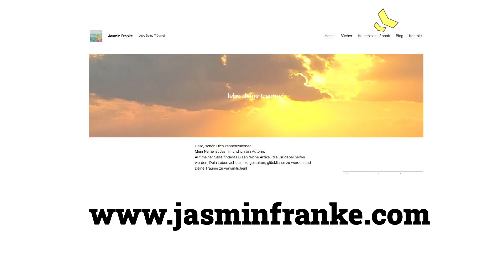Lebenskrise überwinden – 3 Tipps & 1 unglaubliche Geschichte!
Du befindest Dich gerade in einer sehr schwierigen Lage? Du hast das Gefühl, Du musst eine Lebenskrise überwinden, weißt aber nicht, wie? Dann schau Dir dieses Video an!

In diesem Video werde ich Dich aufmuntern und Dir  die unglaubliche Geschichte von einer Berühmtheit erzählen, deren Anfänge gar nicht glamourös waren – sondern im Gegenteil extrem schwierig.
Außerdem gebe ich Dir 3 wertvolle Tipps, mit denen Du besser durch die Krise kommst!

Mein Name ist Jasmin Franke und ich bin Autorin. In meinen Büchern beschäftige ich mich damit, wie man seine Träume verwirklichen, emotionale Stärke gewinnen und glücklich werden kann.

1. Intro Lebenskrise überwinden 0:00
2. Teaser 0:29
3. Eine schier unglaubliche Geschichte 0:35
4. 3 Tipps, um Deine Lebenskrise zu überwinden 2:59
5. Outro Lebenskrise überwinden 5:28
Wenn Dir dieses Video gefallen hat, würde ich mich sehr freuen, wenn Du mir ein Like oder ein Abo da lässt!

Ich wünsche Dir einen wundervollen, selbstbestimmten Tag!
Deine Jasmin

Übrigens - ich mache auch Musik!